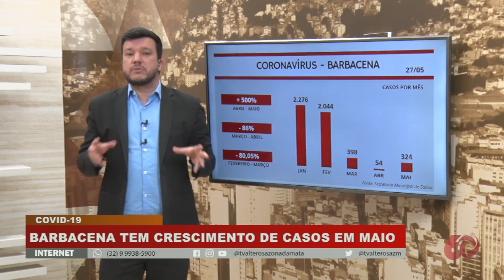Barbacena registra aumento de casos de Covid-19 no mês de maio